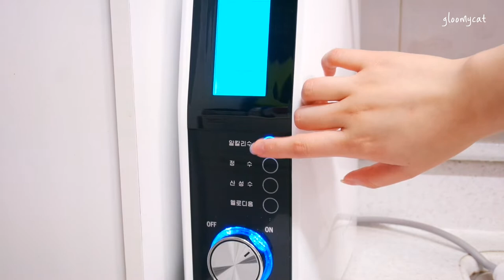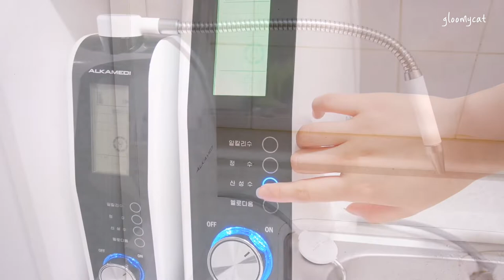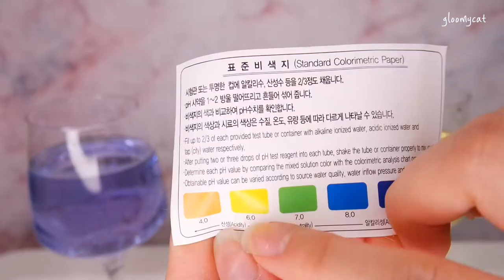위 건강을 지키는 생활습관!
여러분 10일까지(일요일) 나눔이벤트 진행 중이니까 많이 참여해주세요ㅎㅎ
이벤트 영상 링크

헬시그루 장밸런스 파워(오프라인 구매)  AK플라자 분당점